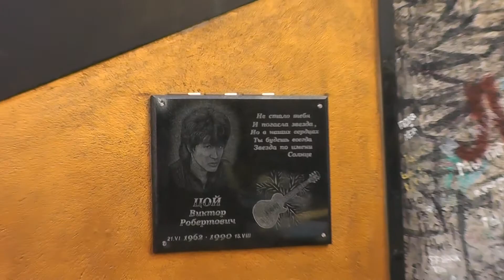ОДНА МИНУТКА на КАМЧАТКЕ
Шёл мимо...и не зайти ...